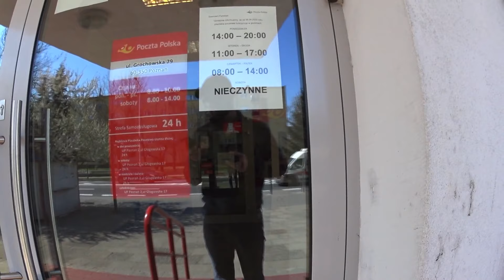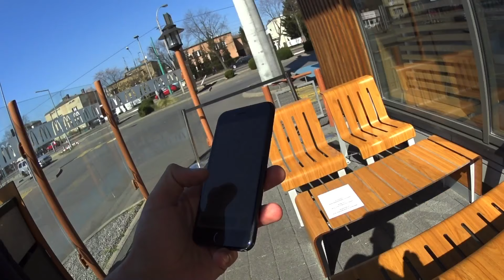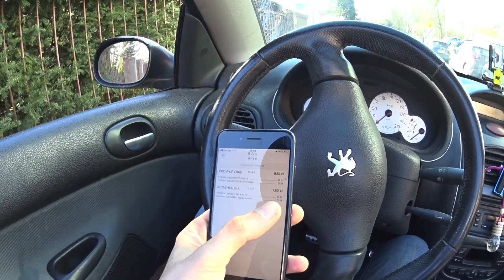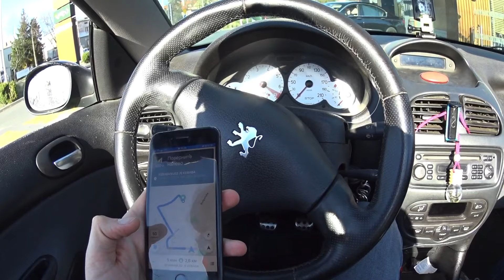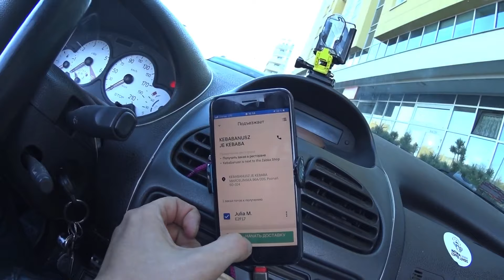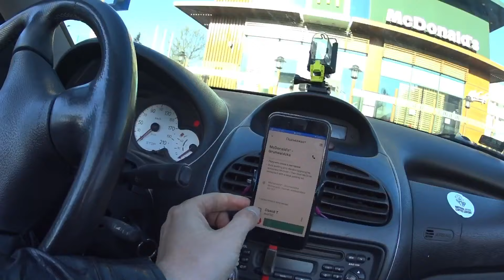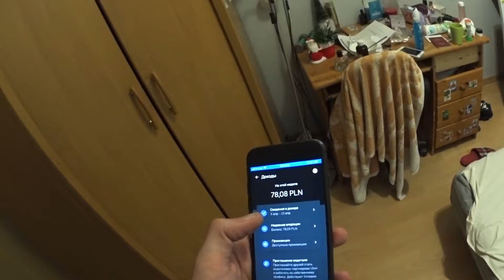Эмигрант шоу. D6. Glovo vs UberEats - где выгодней?